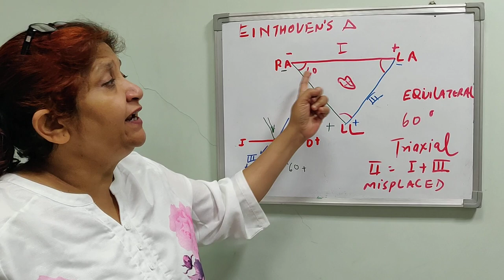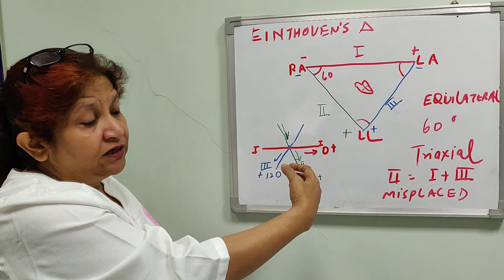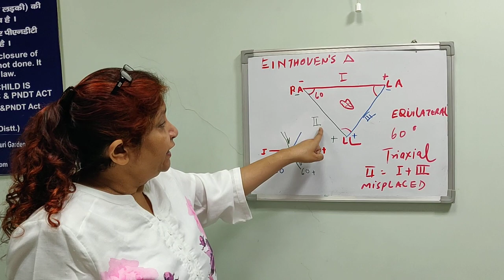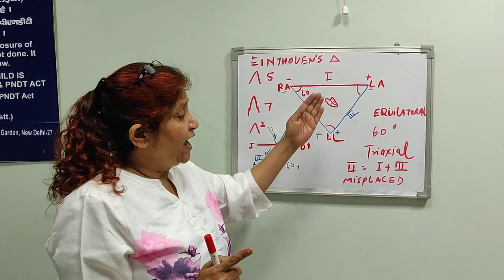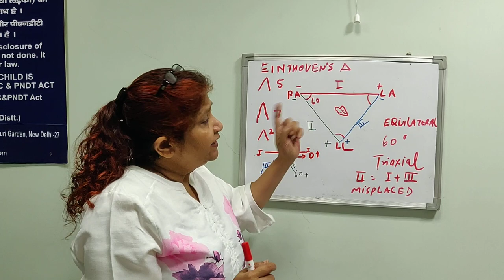EINTHOVEN TRIANGLE PART II @ DRSEEMAKALE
ref: Leo Schamroth text book of electrocardiography
Marriot's elctrocardiography